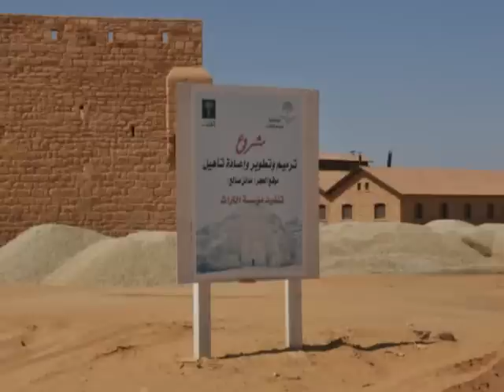القطار العثماني بمدائن صالح The Ottoman Train in Madain Saleh